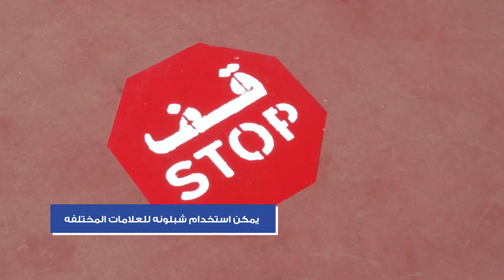بوية مرور CR